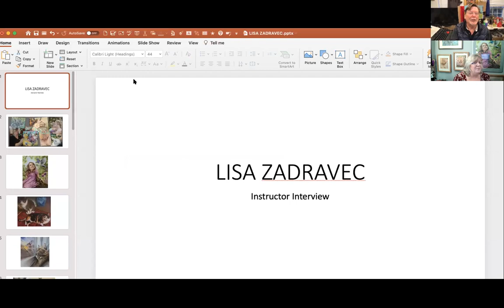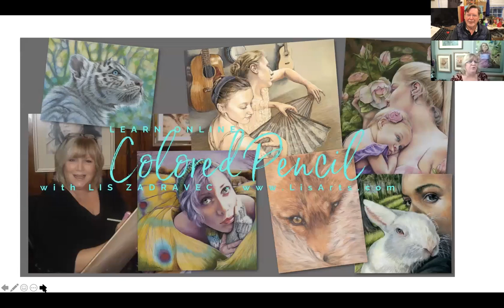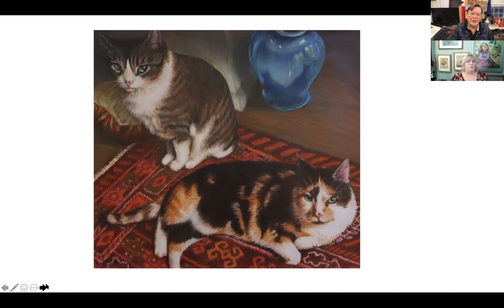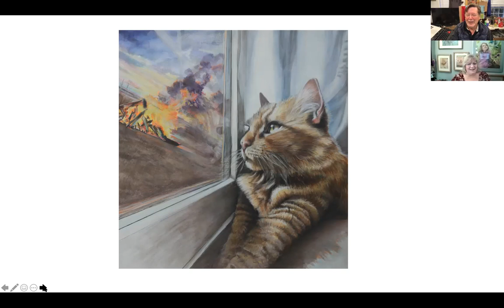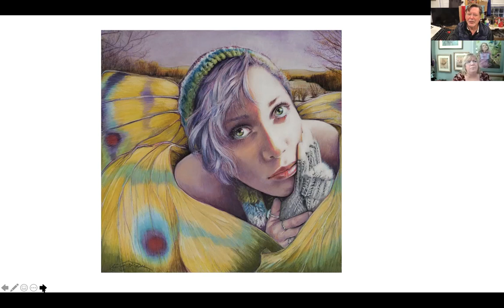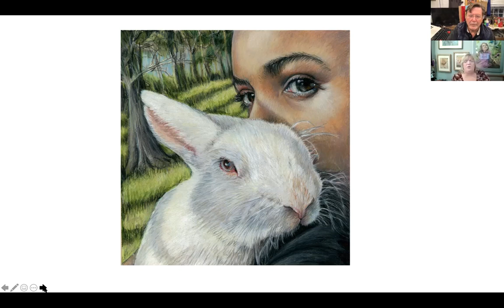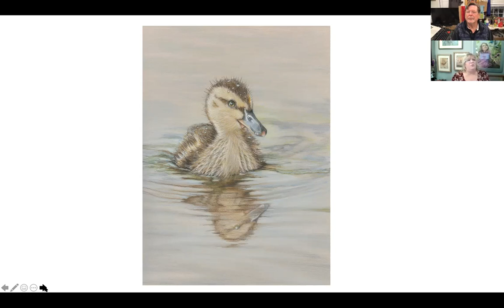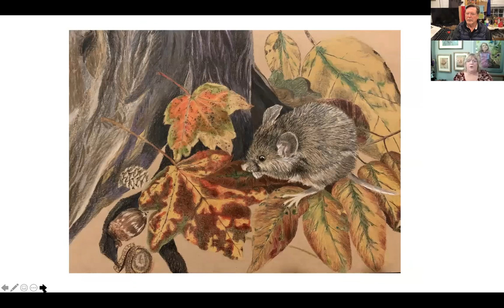Instructor Interview with Lisa Zadravec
Get to know our instructors at the Yellow Barn Studio. Lisa Zadravec is a true "Master" of colored pencils. Her classes are always full. If you live outside of our area, all our classes are now virtual...Info: yellowbarnstudio.com